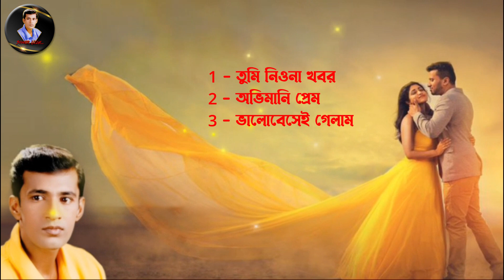OBHIMANI PREM | UZZAL | অভিমানী প্রেম | উজ্জ্বল | BANGLA SAD SONG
Albumtitle : Obhimani Prem
Singer : Uzzal
Lyric & Tune : Uzzal
এ্যালবামের শিরোনামঃ অভিমানী প্রেম
শিল্পীঃ উজ্জ্বল
কথা ও সুরঃ উজ্জ্বল
সংগীতঃ আবিদ রনী
স্বত্বাধিকারীঃ উজ্জ্বল
Copyright Warning
This content is Copyright to
* Uzzal Chakraborty ( Singer Uzzal )*
This Album Songs Lyric, Tune, & Voice - Singer Uzzal.

 This Visual and Audio Element is Copyrighted Content of
* Uzzal Chakraborty ( Singer Uzzal )*   . Any Unauthorized Publishing is Strictly Prohibited.